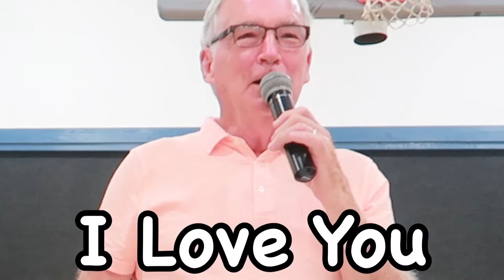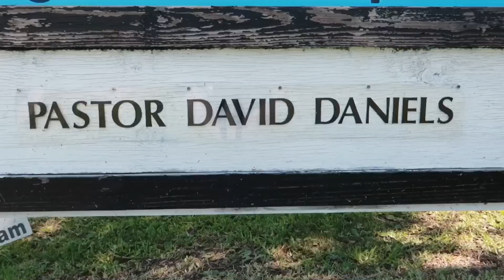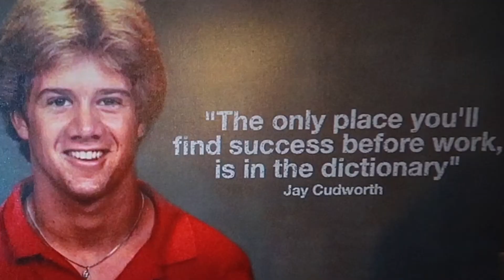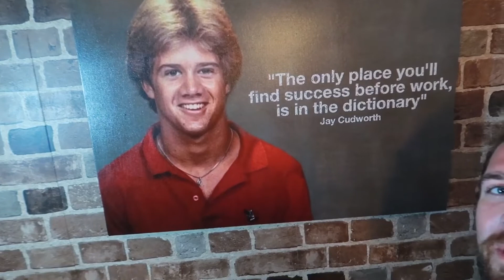ASK GOD FOR A MENTOR (FT. DAVID DANIELS)